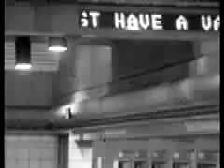Post No Bills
The video for the song "Post No Bills" by the band Sh*tting Glitter. 2003.